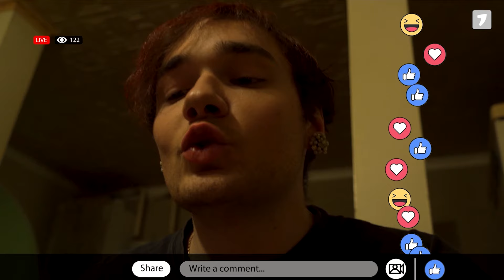ZERODOI pe TV | Sezonul 1 - Trailer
Ati fost cu noi in primul sezon. Stati sa vedeti ce urmeaza!
ZERODOI pe TV Sezonul 2
Curand! ❤️

Un produs creat de Radu Șarbei si Cătălin Lungu